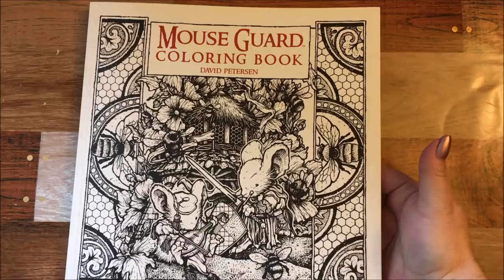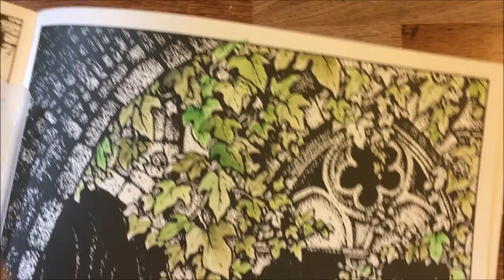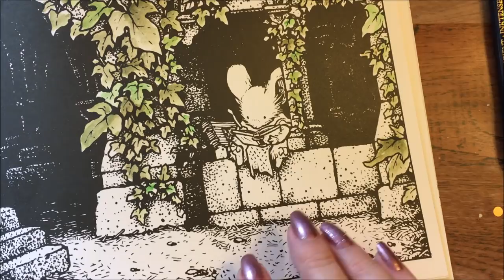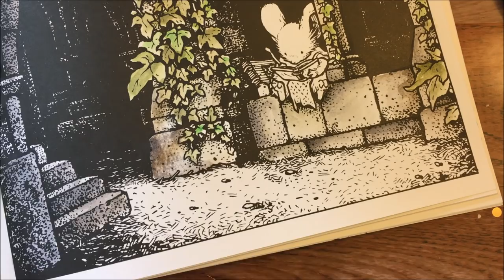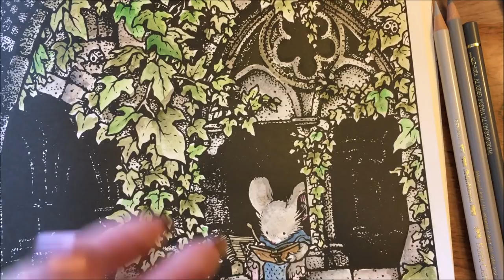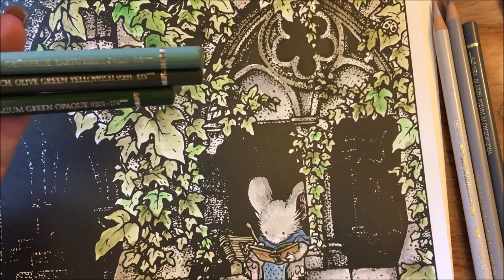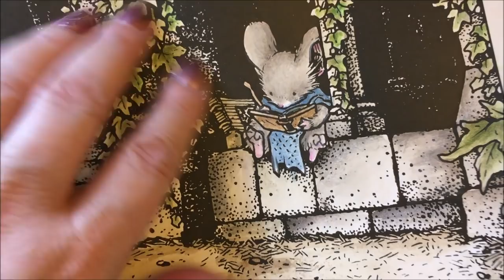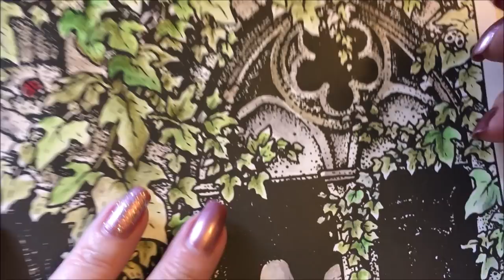Mouse Guard - Inktense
Mouse Guard by David Petersen

Inktense used:
Leaf Green 1600
Fern 1560
Hooker's Green 1520
Neutral Grey 2120
Felt Green 1530
Oak 1730
Iron Blue 840
Bright Blue 1000
Saddle Brown 1740

Polychromos used:

Whit 101
Earth Green 172
Olive Green Yellowish 175
Chromium Green Opaque 174
Warm Grey I. III, IV
Indanthrene Blue 247
Pink Madder Lake 127
Dark Red 225

Prismacolor premier white 938
Gelly roll white

If you want to be notified of further videos please tap the subscribe button and hit that little bell next to my name, If you like these videos please also hit the like button, I really appreciate your support.
I do not ask for anything, so please just enjoy the viewing and I hope you take something away from my videos!